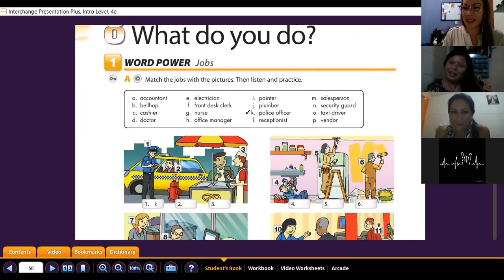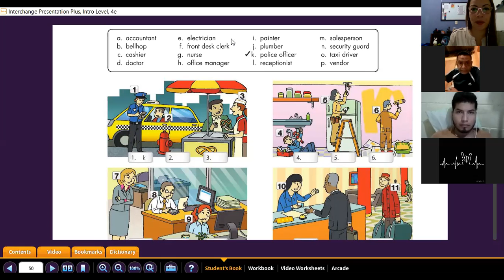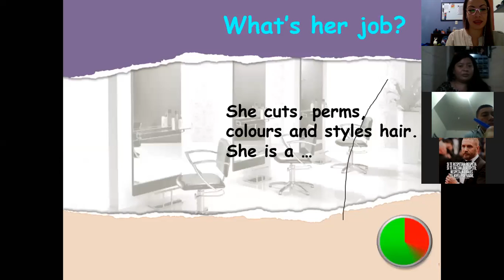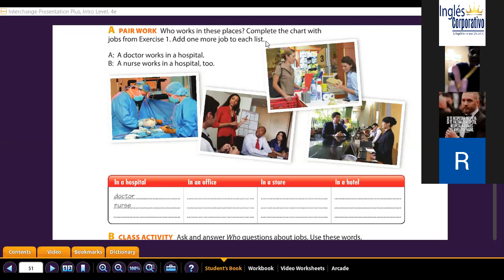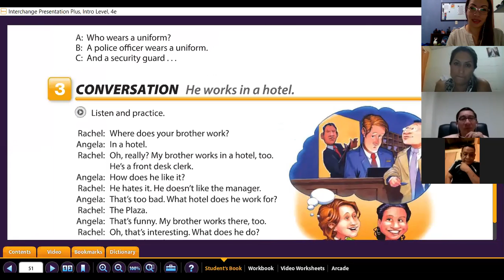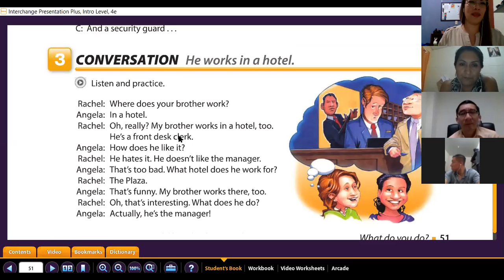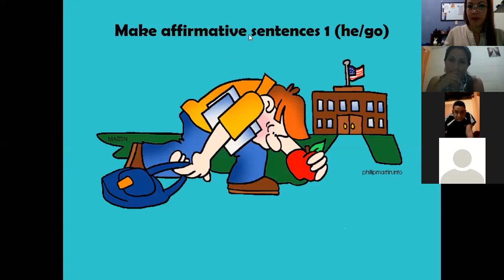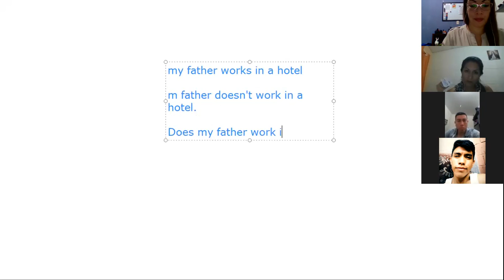Ingles Corporativo- jobs